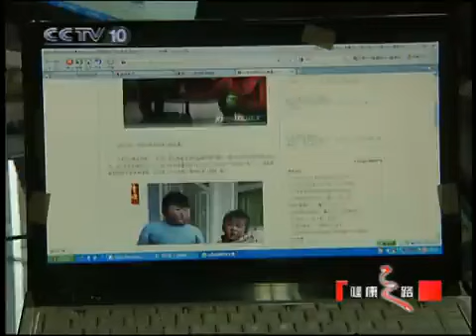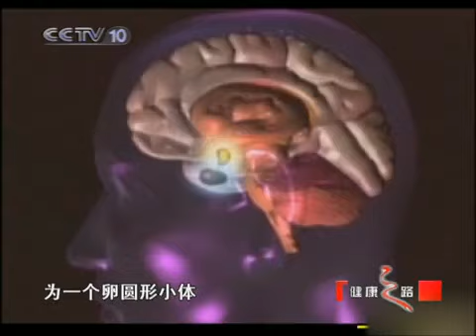健康之路 家有胖娃娃